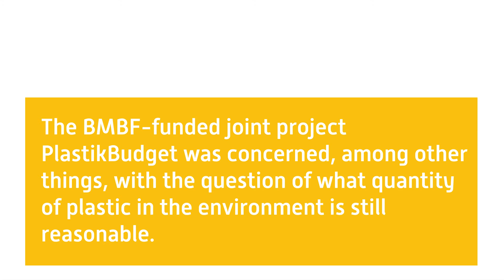Research Focus: Plastics in the Environment - Topic Consumption 2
Plastics in the environment are a global problem and the evidence for this is hard to miss: huge waste deposits are seen in the oceans even in remote areas of the Arctic, plastic particles are found in the stomachs of fish and seabirds, and plastics of all sizes and shapes are clearly visible on almost any beach around the world.

The BMBF is thus supporting the transition to a resource and environmentally friendly economy, which is at the heart of the flagship initiative Green Economy within the BMBF-framework programme ”Research for Sustainable Development” (FONA³).

The spectrum of topics covered by this research focus ranges from the improvement of certain plastic materials with regard to their environmentally compatible degradability, the investigation of entry points into water bodies and the analysis of possible toxic effects on aquatic organisms to strengthening the environmental awareness of consumers.

From a social-ecological perspective, the focus on plastics – aside from production and commercial handling – should be on consumption. This involves e.g. changing the unencumbered use of plastics, testing the acceptance of plastic alternatives, and removing microplastics from indispensable consumer products (toothpastes, shower gels, etc.). Consumers can also contribute to higher plastic recycling rates. Finally, testing which positive effects may result from reduction in plastic production and use of plastic goods constitutes another research factor in this vein.